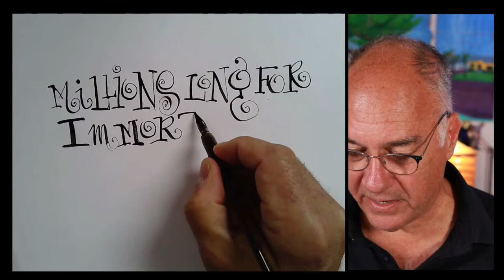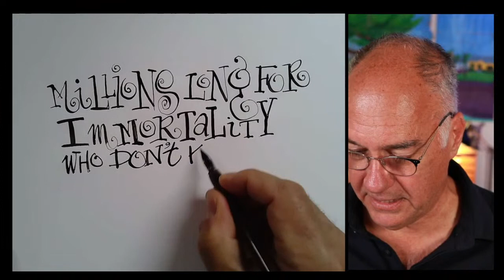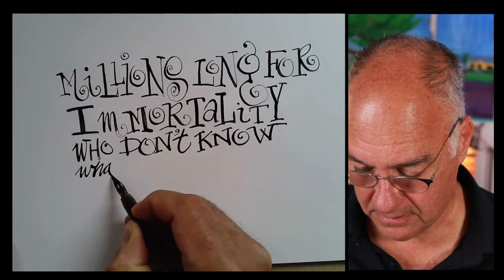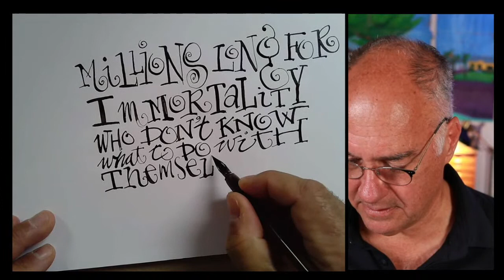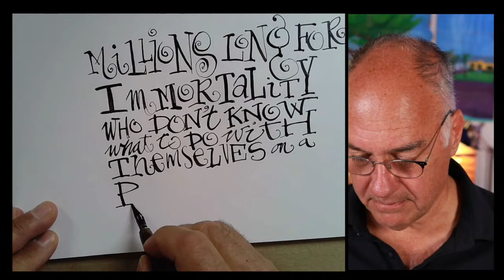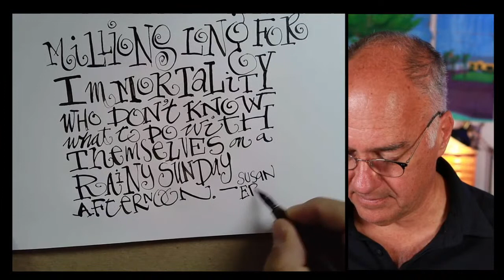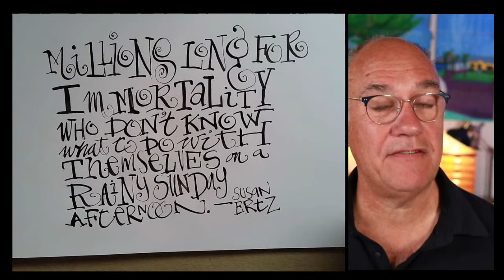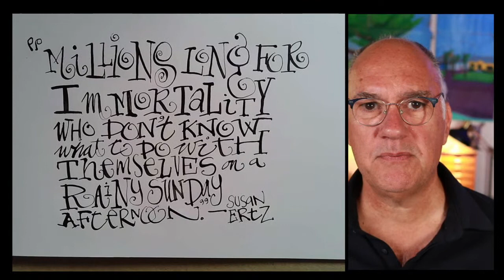A spontaneous handlettering demo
Just some spontaneous fun with a dip pen and India ink.

Our next workshop, Dip into Dip Pens with Danny Gregory is Saturday, June 12th at 9a Pacific
Register before 5p Pacific on Friday, June 11th in order to join us live with Danny.